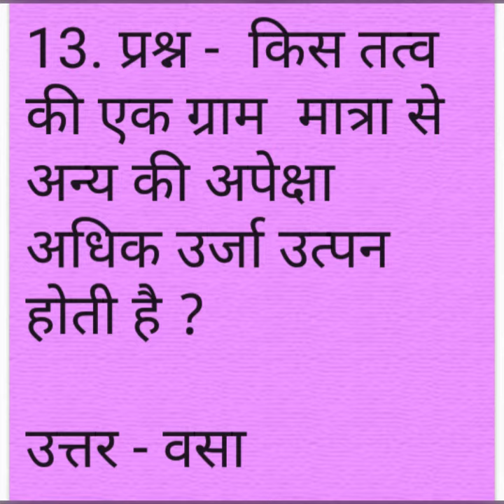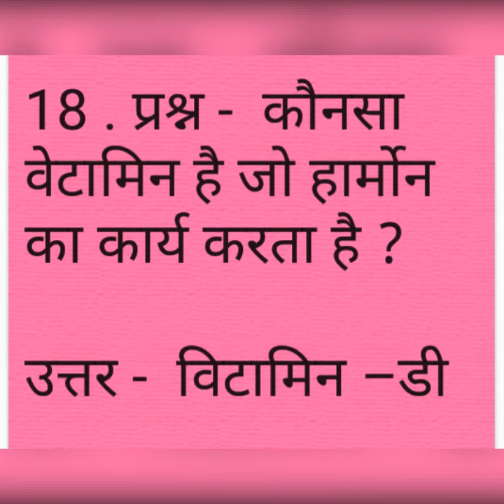part 2#Rajasthan anm / gnm most important question rajasthan anm most important question#anm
hello guies
आज के इस विडियो में हम राजस्थान एएनएम / जीएनएम के महत्वपूर्ण प्रश्न पढेंगे
Rajasthan anm syllabus in Hindi
  राजस्थान एएनएम प्रशिक्षण 2020 परीक्षा का पाठ्यक्रम
विकृति विज्ञान
औषध
फिजियोलॉजी
कीटाणु-विज्ञान
F.M.T
सामुदायिक चिकित्सा
रेडियो निदान
बच्चों की दवा करने की विद्या
त्वचा और वीडी
दवा
चिकित्सकीय
सर्जरी
ईएनटी
ओ एंड जी
हड्डी रोग
एनेस्थिसियोलॉजी
नेत्र विज्ञान
मनोचिकित्सा आदि
Rajasthan ANM Syllabus  in Hindi and English
Rajasthan ANM Syllabus: ______ English

Pathology
Pharmacology
Physiology
Microbiology
F.M.T
Community Medicine
Radio Diagnosis
Pediatrics
Skin & VD
Medicine
Dental
Surgery
ENT
O&G
Orthopaedics
Anesthesiology
Ophthalmology
Psychiatry
etc.
Anm/Nhm/Gnm
staff nursing bharti